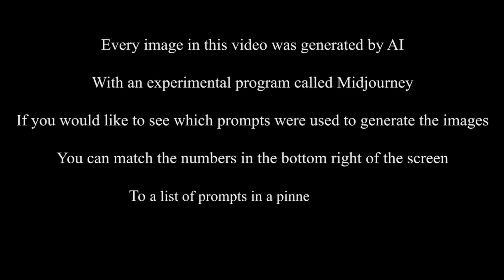AI Illustrates Jabberwocky by Lewis Carroll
A reading of Jabberwocky by Lewis Carroll, published in 1871.
The images in this video were created by an AI called Midjourney and then collated and edited by a human.

Check the comments for a list of all the prompts used to create this video.